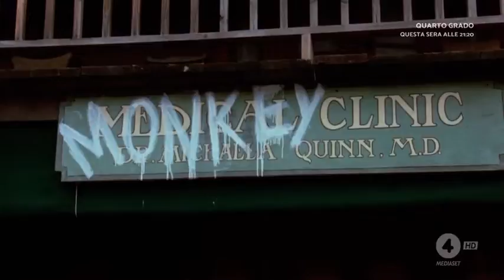La Signora del West- L’origine dell’uomo